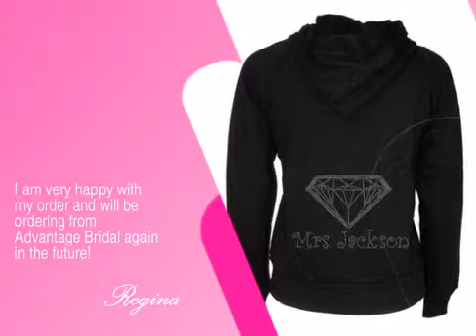Custom Bride Hoodie with Big Crystal Diamond - AdvantageBridal.com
This Custom Bride Hoodie with Big Crystal Diamond is brought you by AdvantageBridal, the leading wedding retailer with over 22,000 products to make your wedding unique and memorable